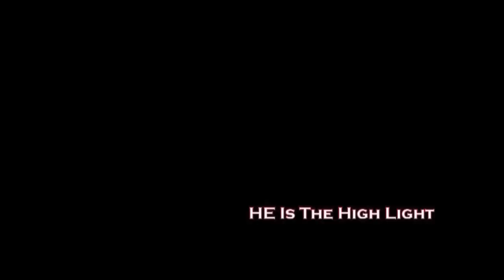Sherwood Springbrook Highlights 1/30/2012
Sherwood Upsets Springbrook despite 11 points and 16 rebounds from Demetric Austin.  Scott Bolen led Sherwood with 14